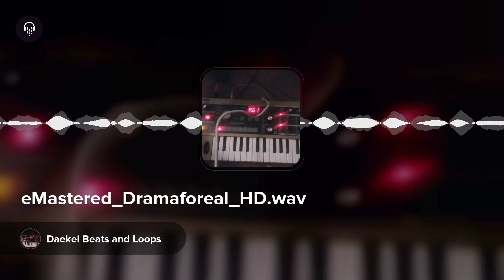eMastered_Dramaforeal_HD.wav